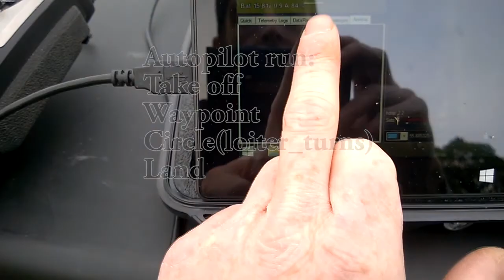sky hero spy mission planner run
Sky hero spy 750 with 3dr pixhawk
supplied by Kooltoyz.co.uk
built by me.